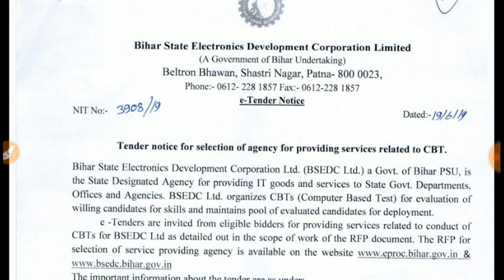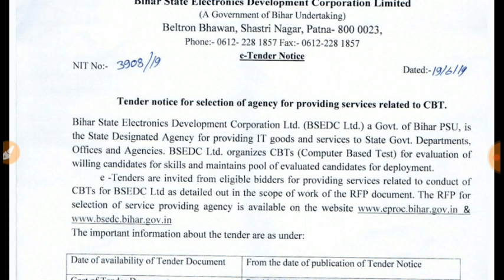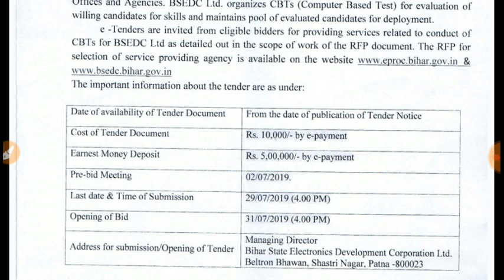BIHAR BELTRON DEo 2019 CBT EXAM DATE 25 AUGUST TO 31 AUGUST 2019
BIHAR BELTRON CBT EXAM DATE 25 AUGUST TO 31 AUGUST 2019